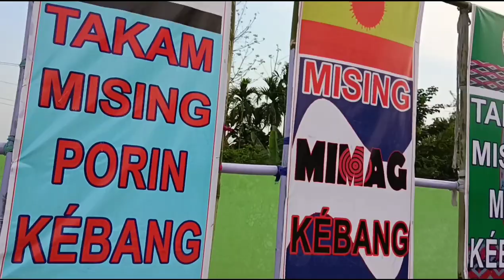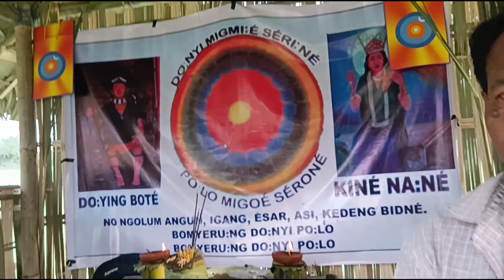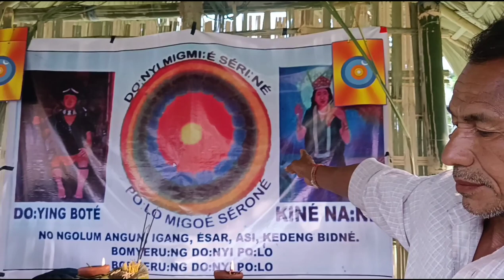SOMKONG BANGKE DÍRBÍ KÉBANG KAPILA EDAN KÍNAM LEGAPE VIDEO SEM LEK KALIK BILANG DÍRBÍ KÉBANG ÍRROI